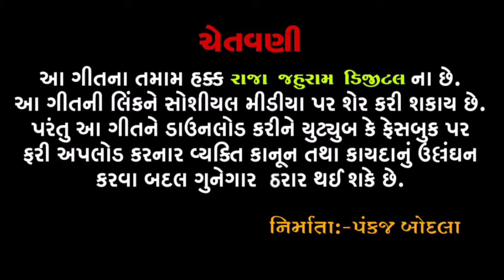Vijay Joyanang Alap || jahu Maa Alap || Jahu Maa Bhakti Song || Jahal Digital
જો તમને જહુ  માનુ ગીત પશંદ આવ્યુ હોય તો તમે તમારા દરેક મિત્રો ને શેર કરજો લાઈક કરજો અને અમારી ચેનલ ને સબ્સ્ક્રાઇબ કરજો અને બેલ ના આપેલા નિશાન ને જરૂર થી દબાવજો જેથી કરીને અમારી ચેનલ માં મુકતા દરેક પ્રોગ્રામ તમે નિહાળી શકો સૌથી પહેલા તમારા મોબાઈલ ઉપર,,,,

ચેનલ ને લગતી કોઈ પણ ઇન્કવાયરી માટે સંપર્ક કરવા માટે મેલ આઈ ડી ઉપર કોન્ટેક કરો,